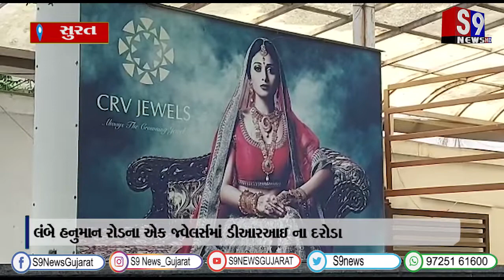સુરત : લંબે હનુમાન રોડના એક જ્વેલર્સમાં ડીઆરઆઇ ના દરોડા